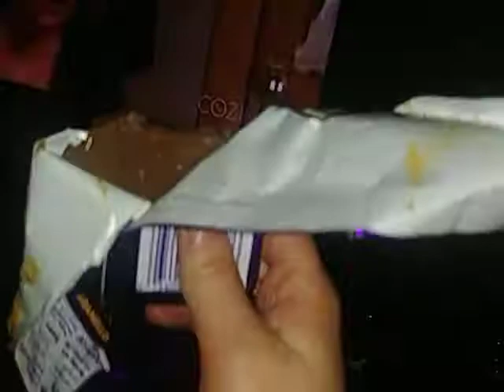Eating Caramel Chocolate and watching Roseanne 🍫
Episode- Becky's Choice